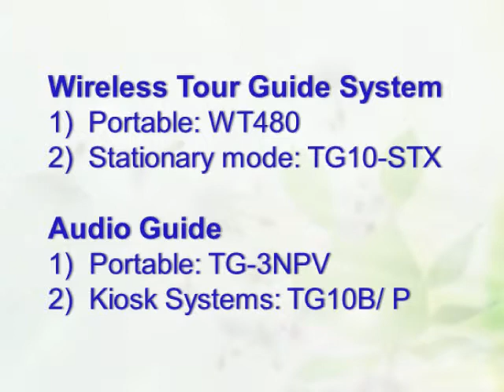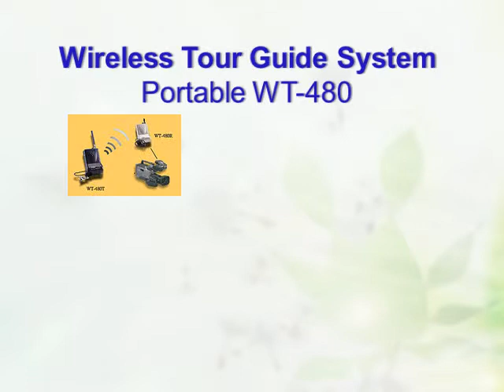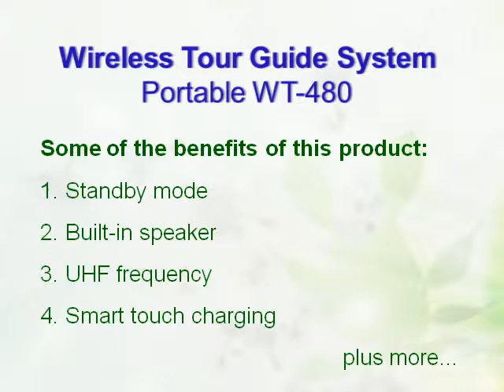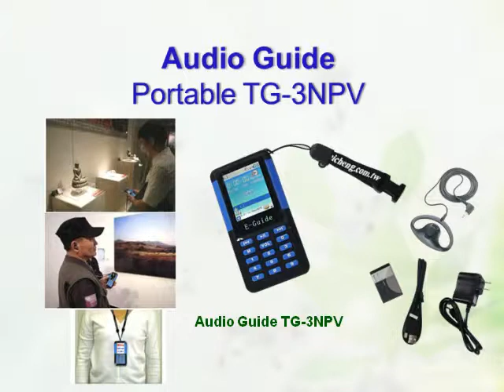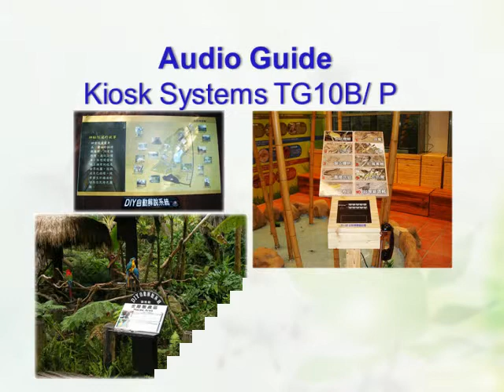Meicheng Audio Guide Series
Mei Cheng Audio Video Co., Ltd.
Professional Audio & Video Products
13F., No.2, Jian 8th Rd., Jhonghe Dist., New Taipei City 23511, Taiwan